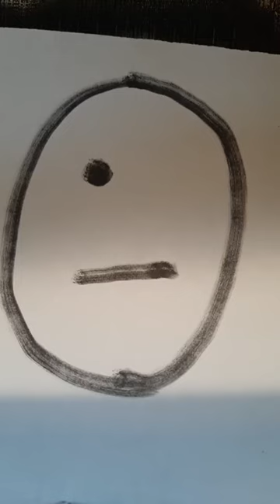TIMED-OUT friday 3.24.23. "when the fun runs out"